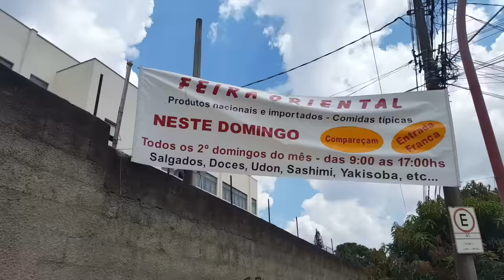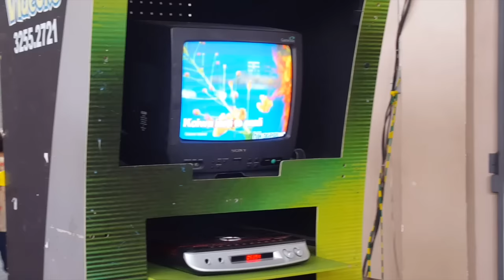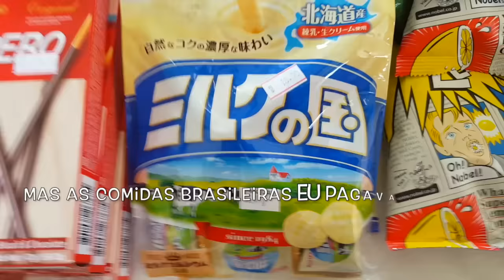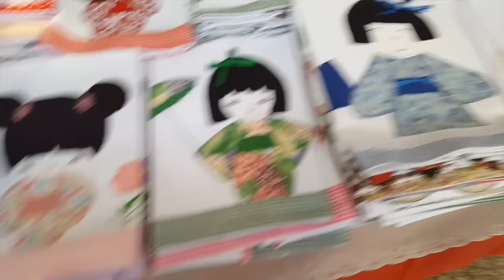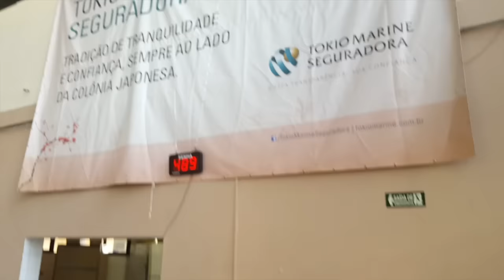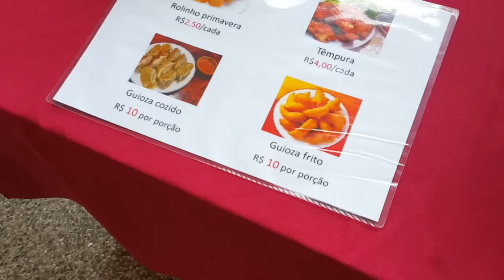Mini Vlog→ um pouquiinho do Japão no BrasiL🇯🇵🇧🇷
Oii gentem.. fui passear no clube Nippo, onde sempre tem festivais do Japão, e filmei um pouquinho pra vocês verem!
Beijosss miL😘